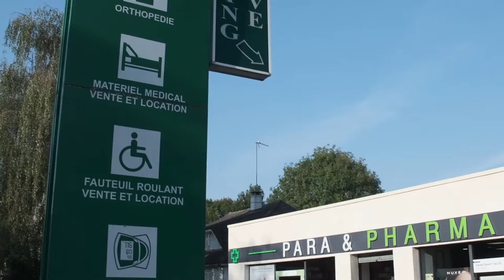Vente, location, réparation de matériels médicaux à Longjumeau (91): PHARMACIE DU THÉÂTRE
La PHARMACIE DU THÉÂTRE située à Longjumeau dans l'Essonne (91), à proximité de Massy-Palaiseau et de Chilly-Mazarin vous propose la vente, la location et la réparation de matériels médicaux et d’appareils orthopédiques ainsi que la vente de produits pharmaceutiques et de parapharmacies.
 Nos pharmaciens sont diplômés en maintien et soins à domicile.